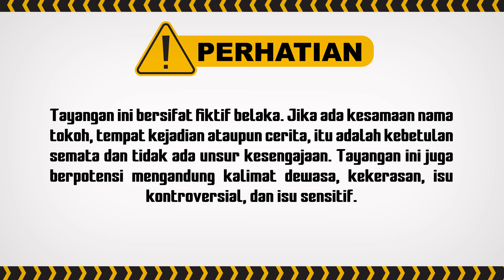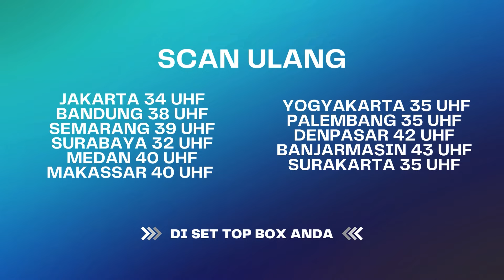Asma Mulai Curiga dengan Dagangan Thoriq! | Best Cut UMMI ANTV Eps 25 (2/3)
Kesehatan Zahra semakin menurun dan harus menjalani pengobatan serius, dan begitu juga dengan Afifah yang tiba-tiba mengalami sakit keras! Di sisi lain, Asma sedang membantu Thoriq namun ternyata ia hanya dimanfaatkan oleh Thoriq! Bagaimana keseruannya? Saksikan terus.

000012
000017